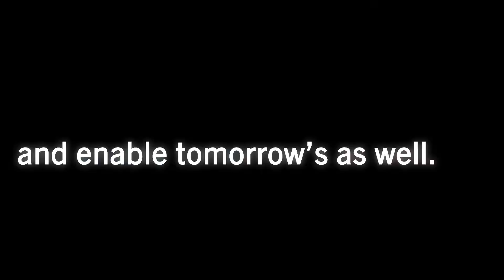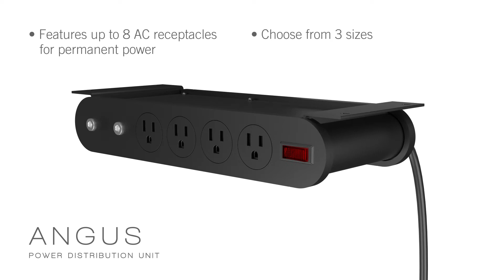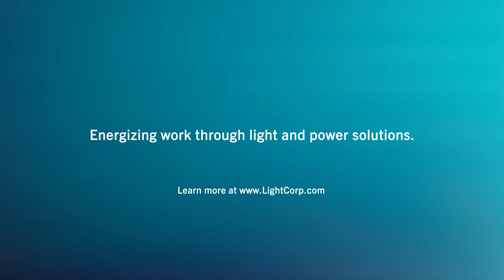LightCorp Power Distribution System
LightCorp's Power Delivery System is an ecosystem of configurable components that provide the power and freedom to work just about anywhere. Its highly customizable design allows you to create a bespoke power solution with several combinations of power protocols to choose from, dozens of finish colors, multiple ways to mount and even color cord options. Each component was intentionally designed to either work alone, or interconnect to the other elements in the suite to power one or multiple workstations.